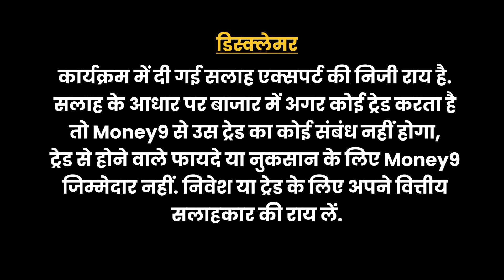Air India एक्‍सप्रेस, Spicejet के विमान में कौन सा खतरा? Money Time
घटने वाला है EMI का बोझ, RBI की बैठक में क्या होगा, SAT ने पलटा SEBI का कौन सा फैसला! Omaxe को मिली कौन सी राहत? Toyota कहां लगाने जा रही है प्लांट, DGCA ने Air India एक्सप्रेस, Spicejet को दी कौन सी चेतावनी? कितनी घटी कारों की बिक्री Fada numbers? Hero Motors ने वापस लिया कौन सा IPO, किस देश में दूध बेचेगी Amul? कितना लुढ़का Stock Market? जानने के लिए देखिए आज का Money Time